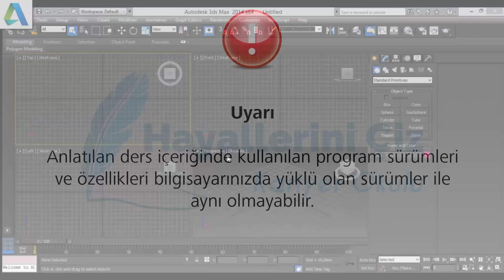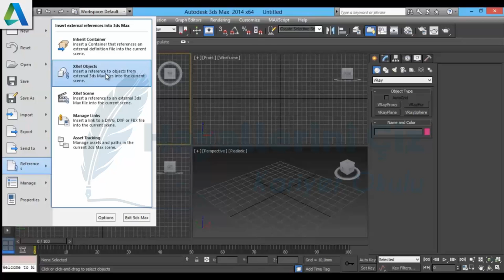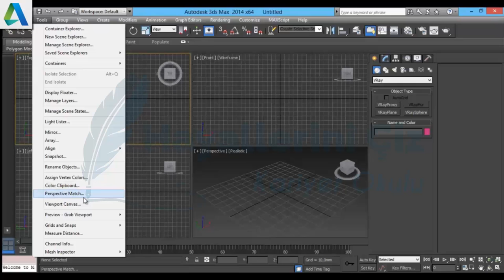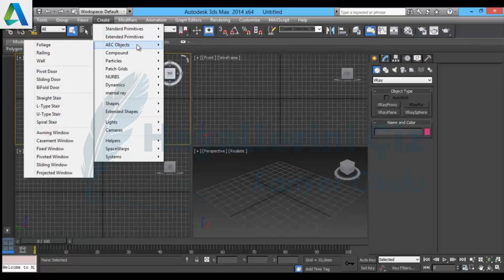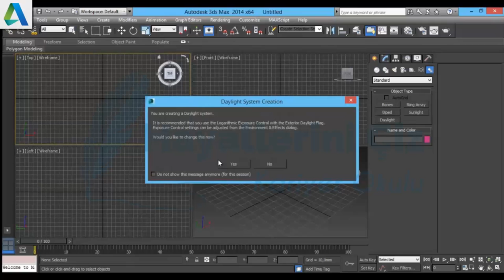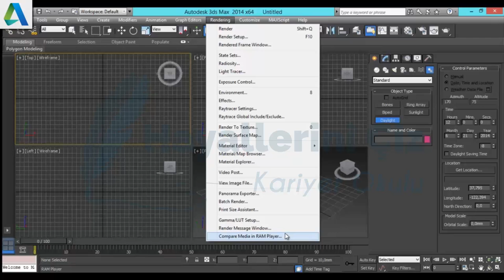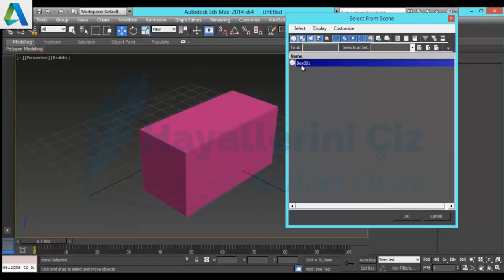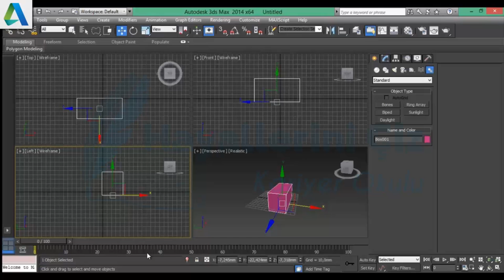3Ds Max Toolbar Kullanım Dersi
3Ds Max Toolbar Kullanım Dersi